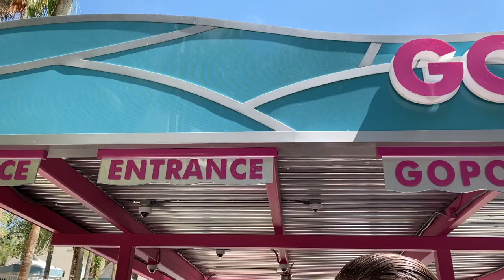Lucy's Las Vegas at The Flamingo Go Pool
Welcome to Lucy's Las Vegas! Today we went back to the Flamingo to check out The Go Pool!